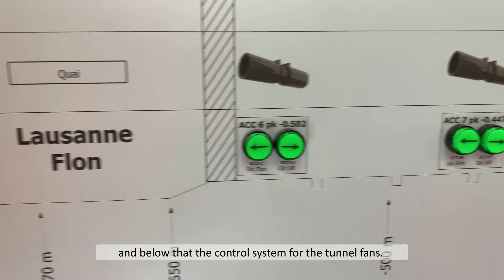The LEB major project in three construction phases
A building site has given rise to an impressive structure. The LEB tunnel in the heart of Lausanne was opened on 14 May 2022. Comparison of the pictures from June and November 2021 and March 2022 give an idea of the many different tasks cablex assumed in this project as well as showing the tunnel construction's rapid progress.

LEB stands for the rail route Lausanne-Echallens-Bercher and the tunnel for a major project that makes the infrastructure in the very busy traffic of the city centre smoother and safer. As part of the IGCS consortium, cablex was responsible for the overall project management in terms of electrical installations and carried out implementation of the railway engineering work package.